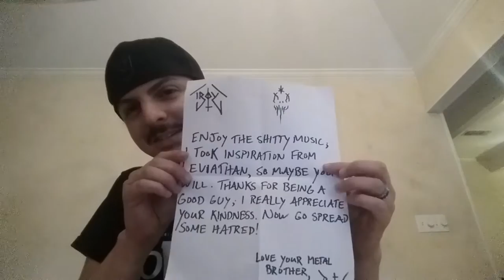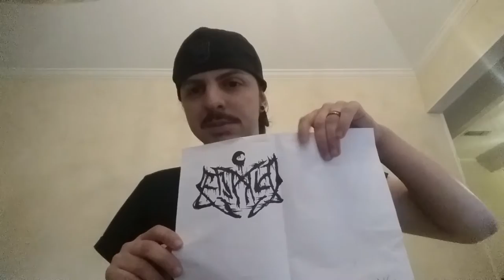Special Package from Disciple of Sound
Sorry, this should have been posted last week but yea work and life got in the way as usual. Dummy me forgot to show the inside of the cd booklet.